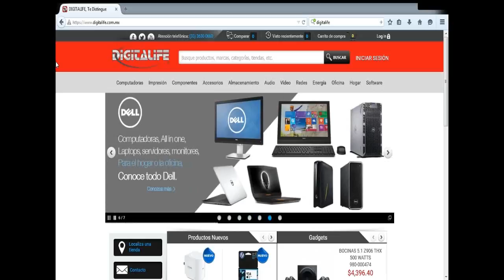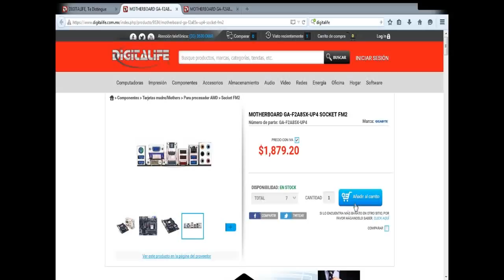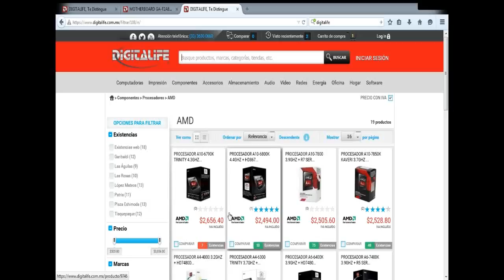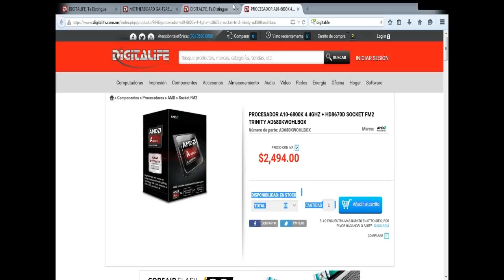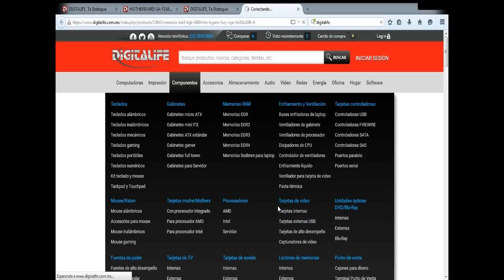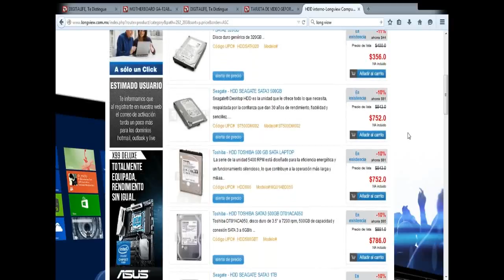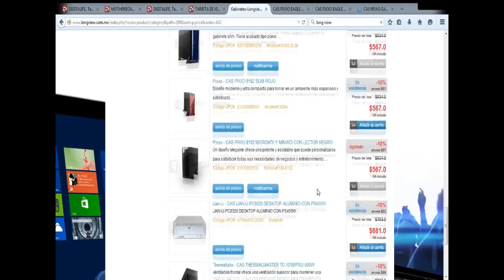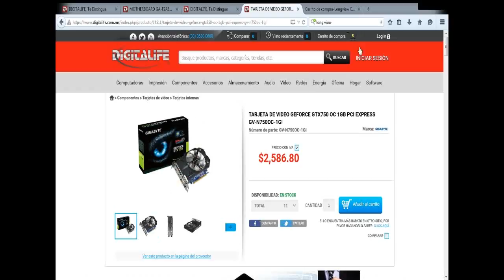armando pc gamin amd 2015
hola que tal amigos aqui les traigo un pequeño video que espero y les sirva al armar sus pc gamin espero y enverdad les sea de mucha ayuda cualquier cosa pueden mandarme msj vale